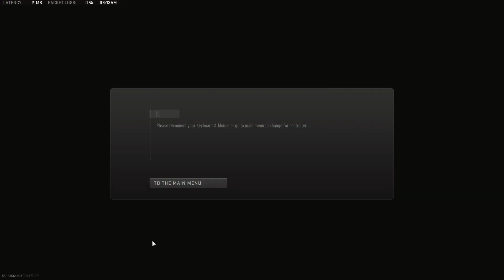20230510081341 - 1st Quad AI K - Duo Quad Win!